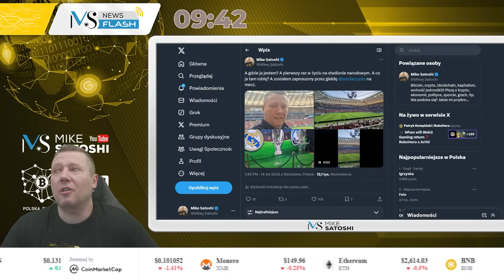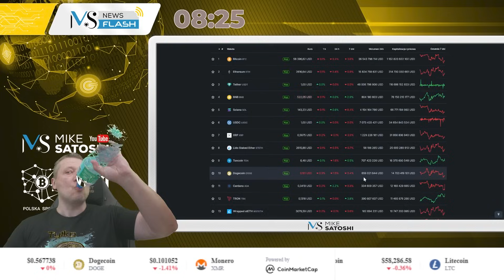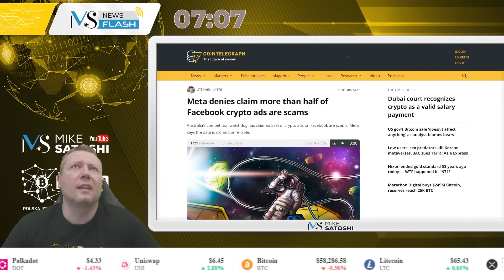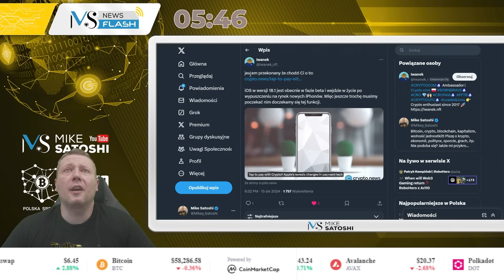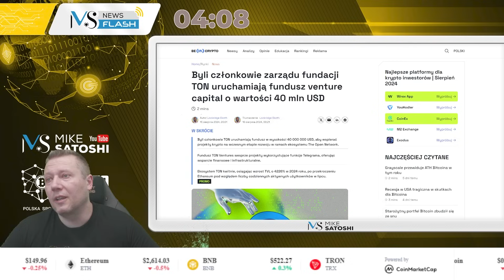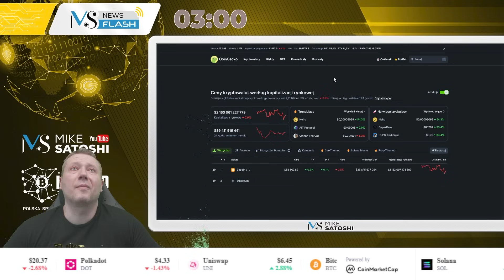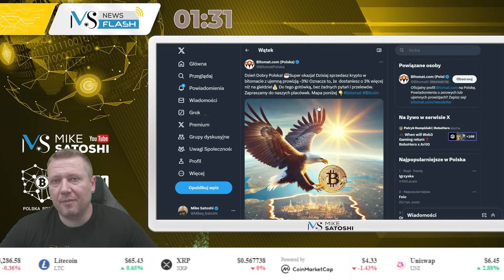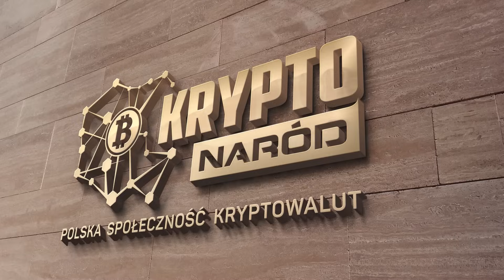APPLE PAY I BITCOIN!!! CRYPTO.COM PARTNEREM UEFA, 58% REKLAM NA FB TO SCAMY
ZOSTAŃ PATRONEM KANAŁU MIKE SATOSHI